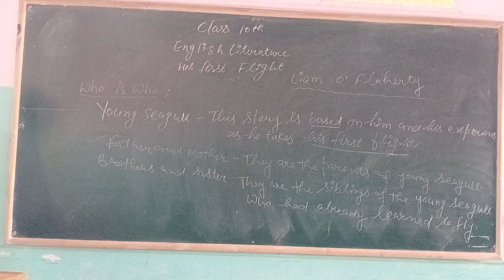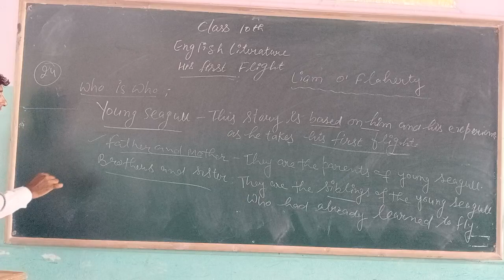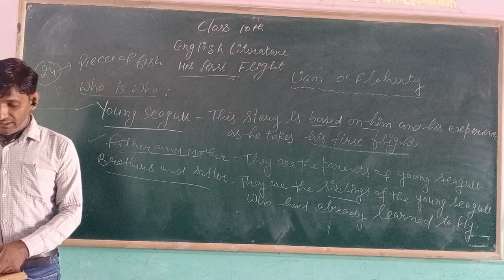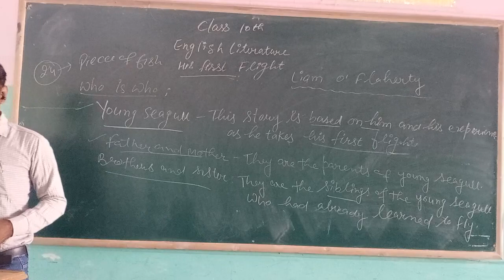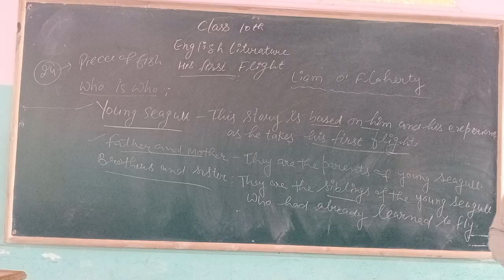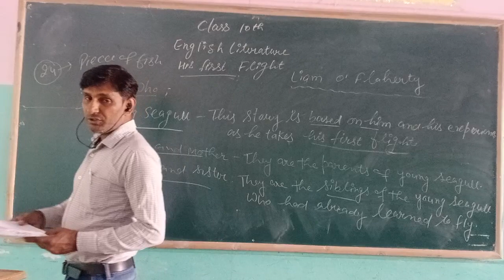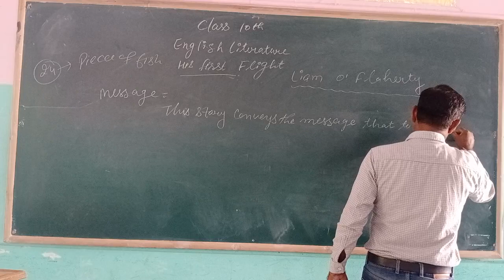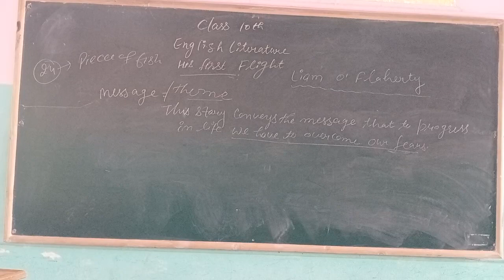His First Flight